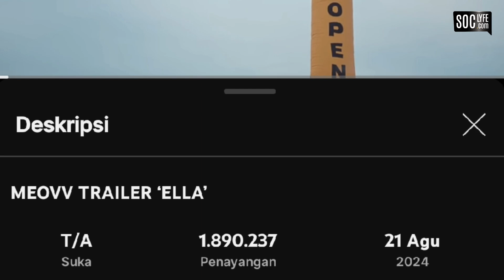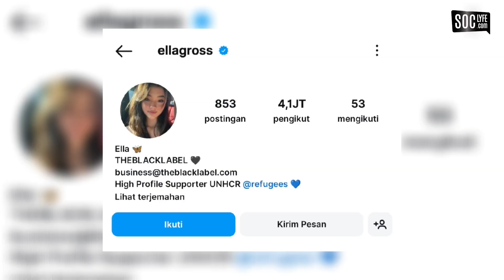Ella Gross: Adik Jennie BLACKPINK' Debut di Girl Group MEOVV!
Ella Gross, anggota pertama dari girl group baru MEOVV yang dibentuk oleh The Black Label, telah mencuri perhatian publik dengan visualnya yang memukau. Setelah teaser video pertamanya diunggah pada 21 Agustus 2024, Ella langsung dibandingkan dengan Jennie BLACKPINK dan Song Hye Kyo. Siapa sebenarnya Ella Gross ini? Yuk, kita ungkap fakta menarik tentang perjalanan karier dan bakatnya yang luar biasa!